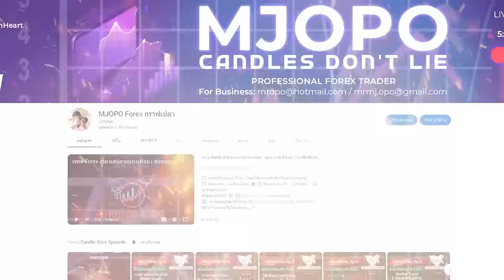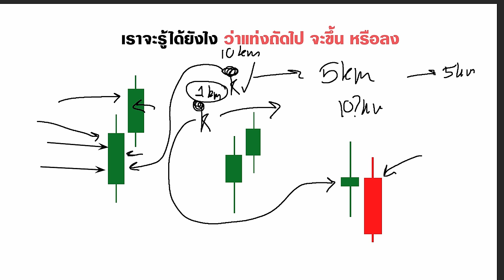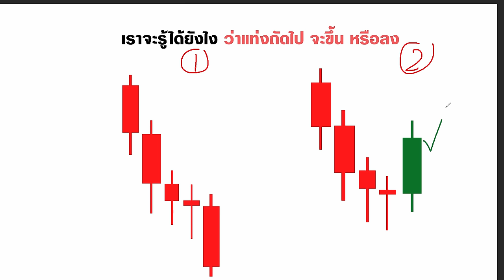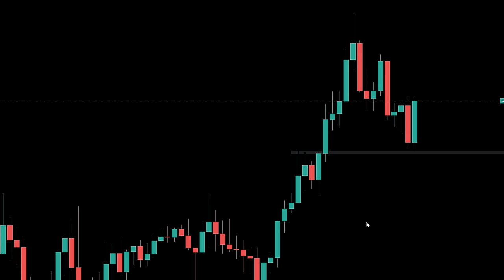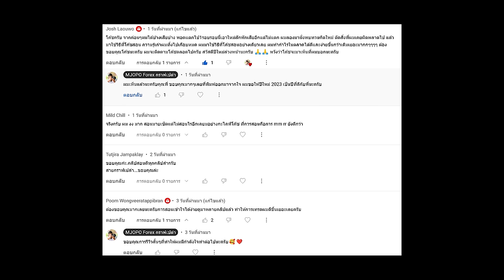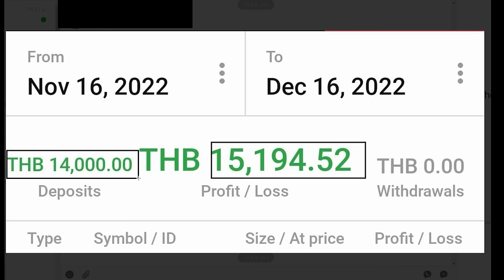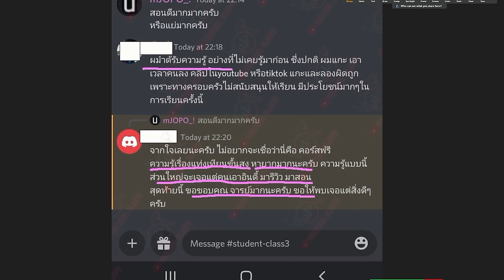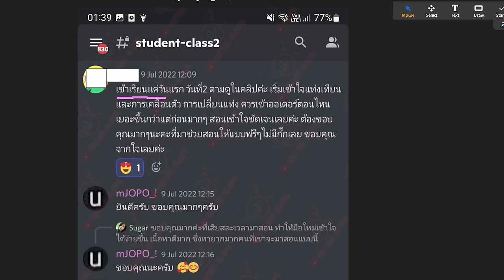จะรู้ได้อย่างไร ว่าแท่งถัดไปจะวิ่งขึ้นหรือวิ่งลง - Forex, Stock Market, Crypto